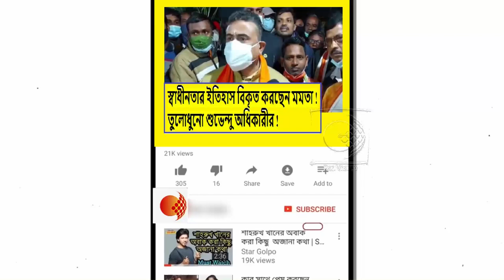পড়াশোনা করলে চাকরি চাইবে,তাই স্কুল কলেজ বন্ধ রেখেছে মমতা ! তীব্র আক্রমণ শুভেন্দু অধিকারীর !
সংবিধানকে না মেনে দেশের সার্বভৌমত্বকে হুমকির মধ্যে ফেলে দিচ্ছে কিছু দল !কাদের ধুয়ে দিলেন সুকান্ত মজুমদার !দেখুন ভিডিওটি

নন্দীগ্রামে হারের যন্ত্রনা ভুলতে পারেনি বলে হিংসায় আমাকে ডাকেনি !মমতাকে ধুয়ে দিলেন শুভেন্দু অধিকারী !দেখুন ভিডিওটি

উনি তো মুকুলের মতো তৃণমূলের কাছে বিজেপির তথ্য পাচারে ব্যস্ত থাকতেন !জয় প্রকাশকে তুলোধুনো অর্জুন সিংয়ের !দেখুন ভিডিওটি

রাজ্যপাল যা বলেছেন সব সত্যি !মানুষকে বঞ্চনা করছে মমতা ব্যানার্জী !পুরো ধুয়ে দিলেন শুভেন্দু অধিকারী !দেখুন ভিডিওটি

রাজ্য বিজেপির বিরুদ্ধে বোমা ফাটালেন জয়প্রকাশ মজুমদার ও রীতেশ তিওয়ারি !

রাজনৈতিক ভাবে পরাস্ত হয়ে আমাকে হত্যার হুমকি দিচ্ছে তৃণমূল !ক্ষোভ উগড়ে দিলেন অম্বিকা রায় !দেখুন ভিডিওটি

এই উদ্বাস্তু মানুষের CAA কবে হবে জানতে চাওয়া মতুয়া মহাসঙ্ঘের নৈতিক কর্তব্য! আর কি বললেন সুব্রত ঠাকুর !দেখুন ভিডিওটি

দলের বিরুদ্ধে বক্তব্য রাখলে শৃঙ্খলা রক্ষা কমিটি অবশ্যই ব্যবস্থা নেবে !কড়া হুঁশিয়ারি সুকান্ত মজুমদারের !দেখুন ভিডিওটি